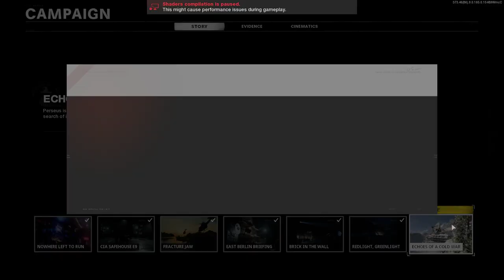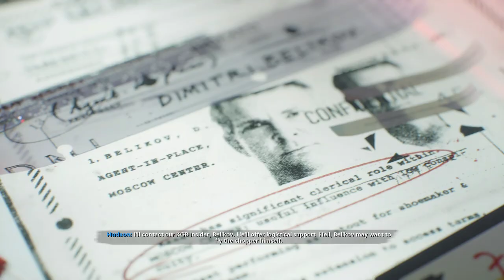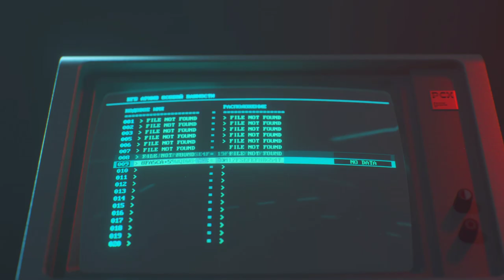Call of Duty Black Ops Cold War Part 4 (Echoes of a Cold War)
RAM-8GB
Storage-256 GB PCIe® NVMe™ M.2 SSD
              -1 TB 7200 rpm SATA
Mouse-G102 Optical Gaming Mouse

SECONDARY MONITOR- BenQ 54.6 (GW2283)